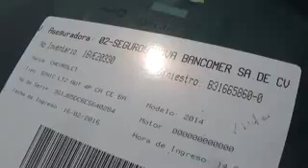SUBASTASMA CHEVROLET, SONIC LTZ 2014